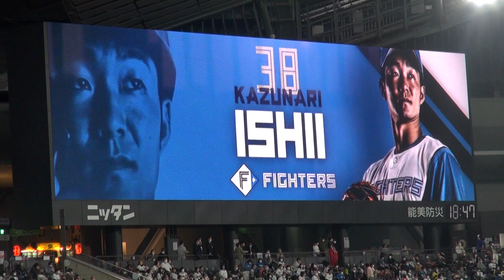ファイターズ 石井一成 2022年バッティング登場映像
北海道日本ハムファイターズ 石井一成選手の2022年バッティング登場映像です

2022年3月29日（ホーム開幕戦）の映像です